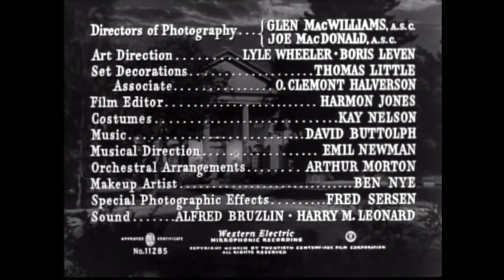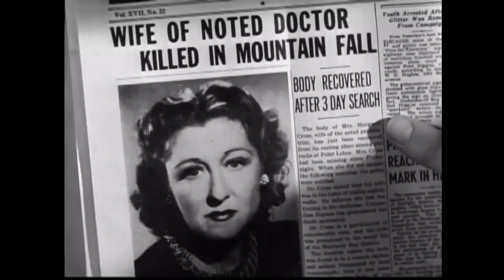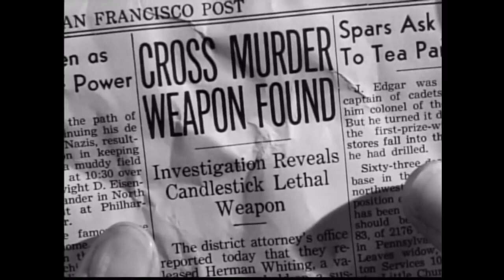Shock (1946, noir, HD) with Vincent Price, Lynn Bari and Frank Latimore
Shock is a 1946 American film noir directed by Alfred L. Werker and starring Vincent Price, Lynn Bari and Frank Latimore.

«Шок» - это американский нуар 1946 года режиссера Альфреда Л. Веркера с Винсентом Прайсом, Линн Бари и Фрэнком Латимором в главных ролях.